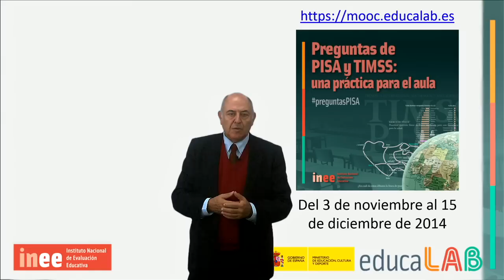José Antonio Marina anima a participar en MOOC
José Antonio Marina anima a todos los docentes a inscribirse en la edición 2014 del MOOC